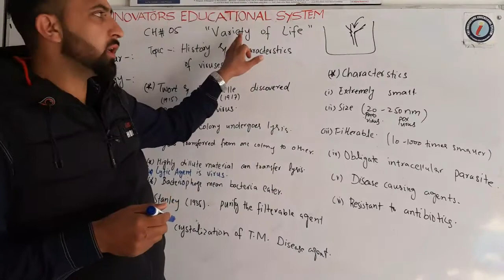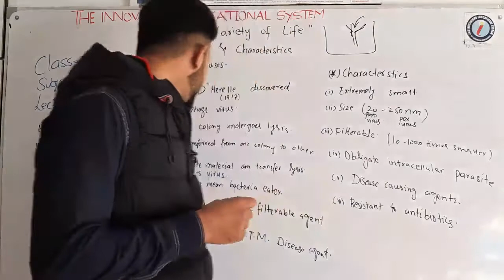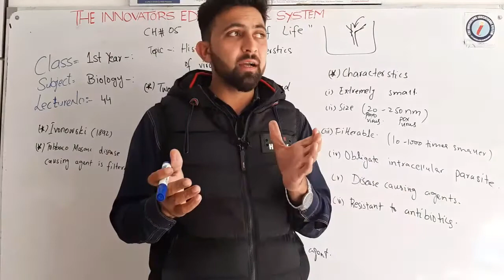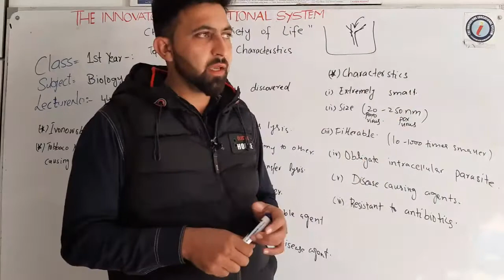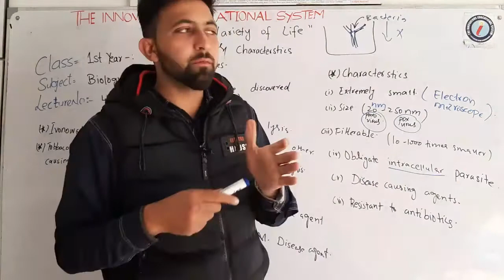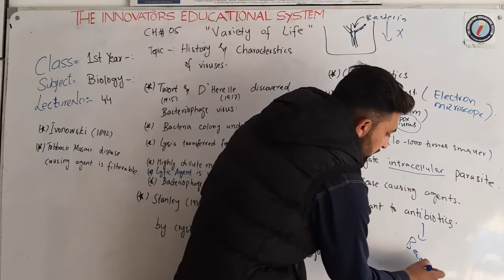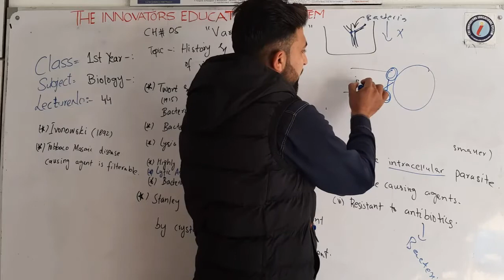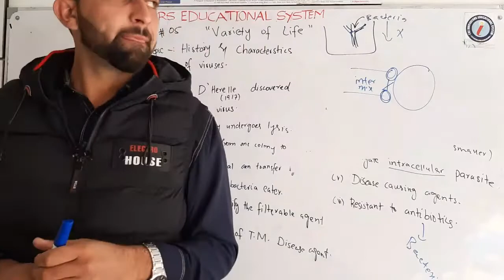Biology_11th_Lec 44 || Chapter 05 || History & characteristic of Viruses